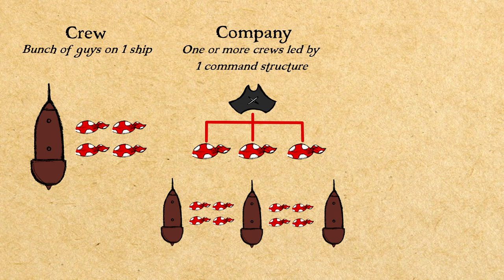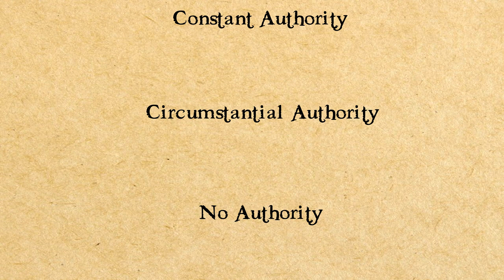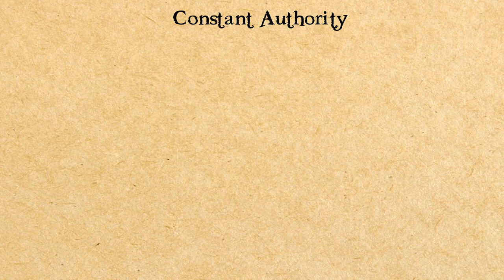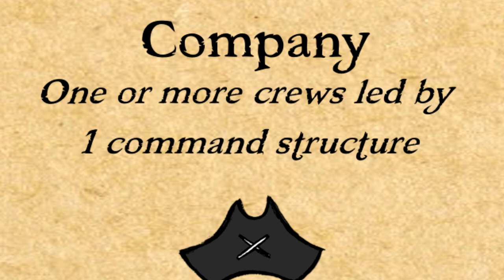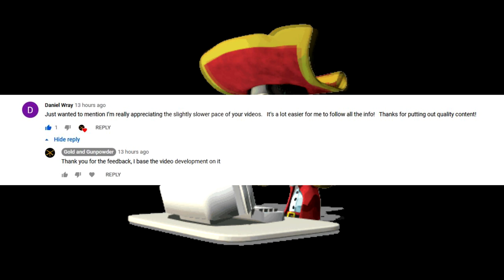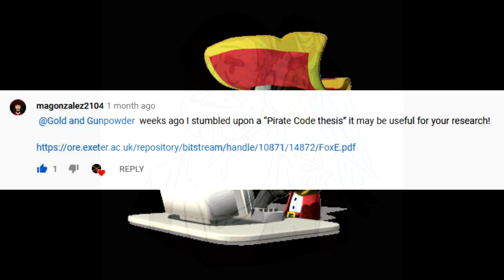Hierarchy, Governance and Democracy on a Pirate Ship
When we think "pirate crew" we don't often imagine an organization more complex than a few drunk guys on a ship. If this was the truth, pirates wouldn't have been as succesful as they were. To carry out an effective enterprise they needed a practical system of governance and a strict hierarchy.

Bibliography:
‘Piratical Schemes and Contracts’: Pirate Articles and their Society, 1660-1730 by E.T Fox
The Buccaneer's Realm by Benison Little
A New Account of Guinea and the Slave Trade by William Snelgrave

0:00 Introduction

0:51 Organization Types
1:46 Membership Status
3:23 Hierarchy
6:32 Conclusion
7:45 Comments and Stuff
8:27 Le Funny Outro(i think its funny at least)